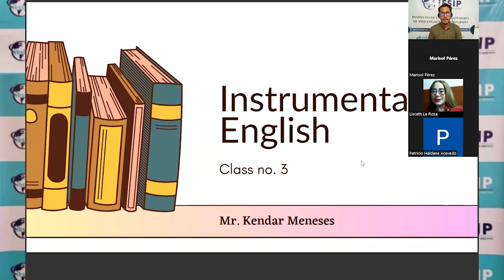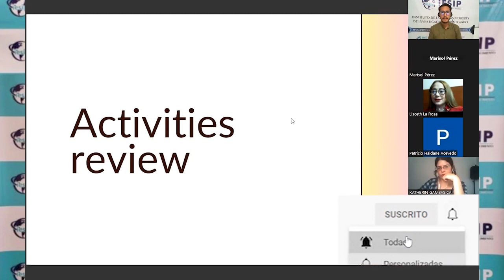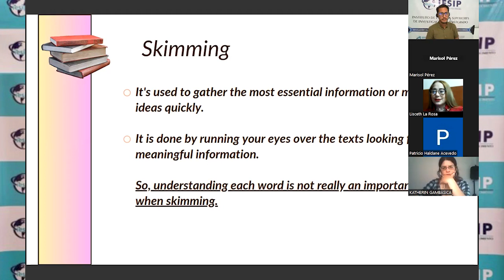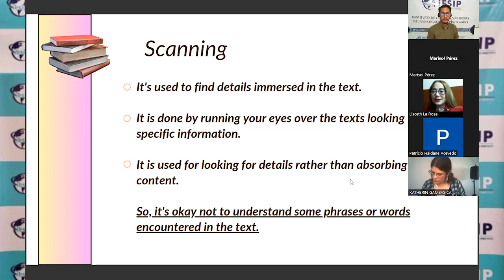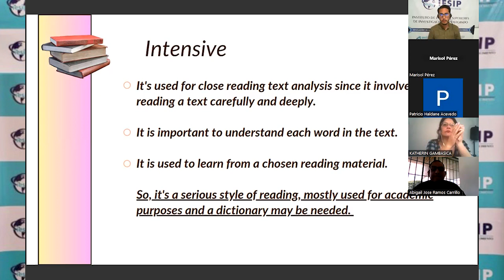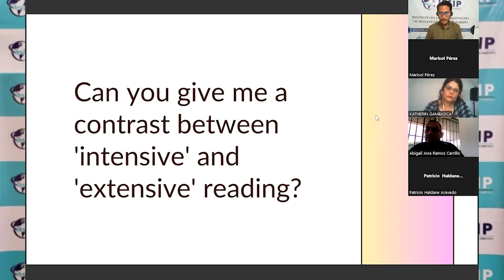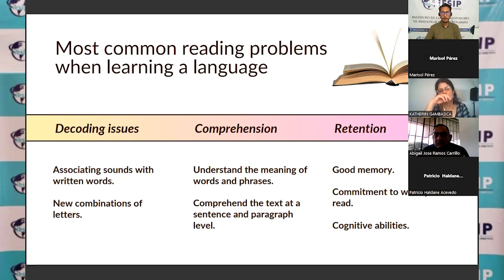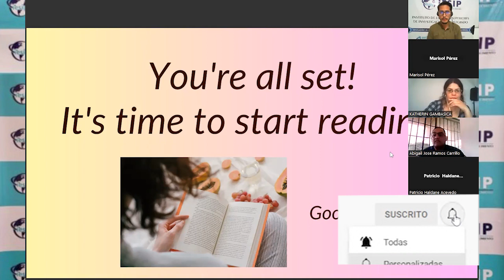|Postgrado| Doctorados - Inglés Instrumental - Lcdo. Kendar Meneses